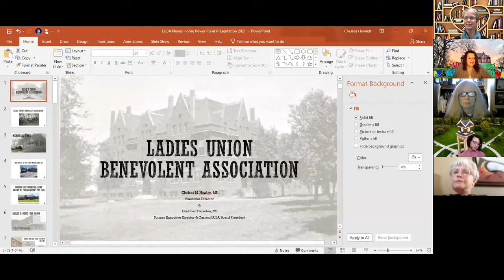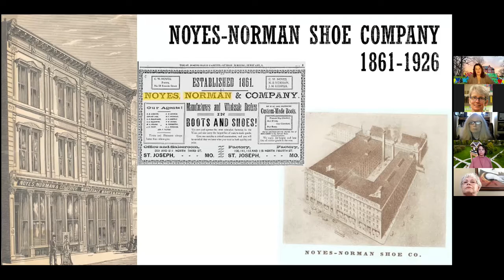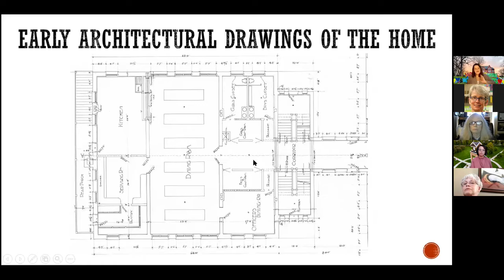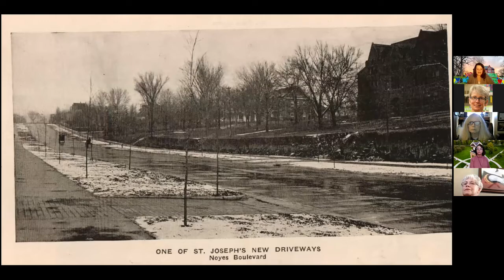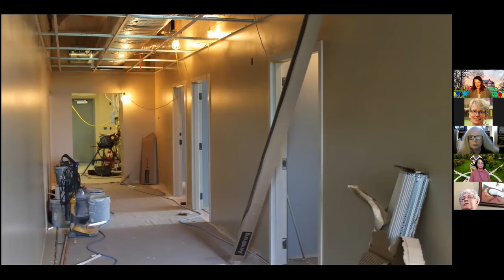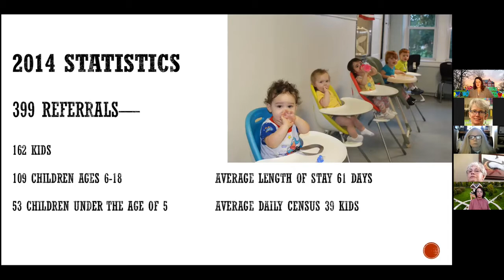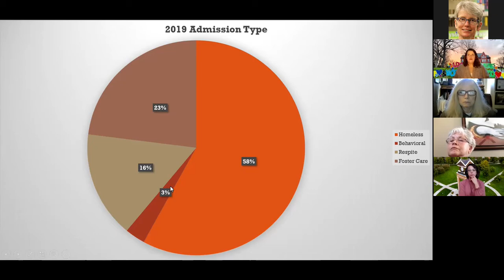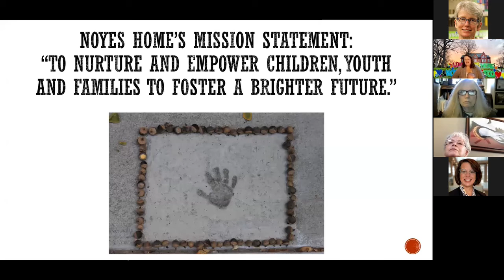The Noyes Home and the Ladies Union Benevolent Association (LUBA)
Learn about the history and impact of this special local mission, presented by Noyes Home Executive Director Chelsea Howlett and LUBA Board President Gretchen Herndon.